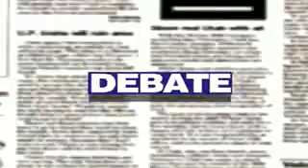Opinião e Debate - Centro Espírita Joana D`Arc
Gravação do programa 88 opinião e debate da Infinite Tv, gravado em 19 de outubro de 2011, participação, Roger Lemos, Roberto Invernizzi, André Padula e José Bragatto.